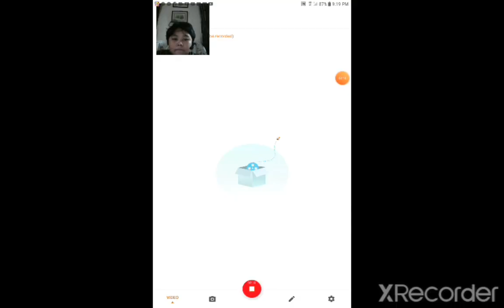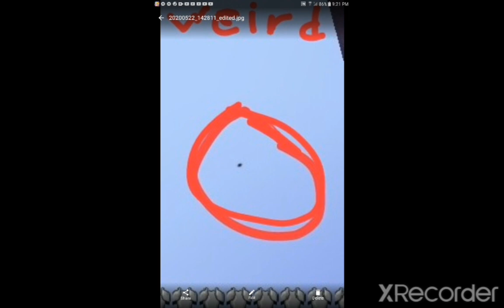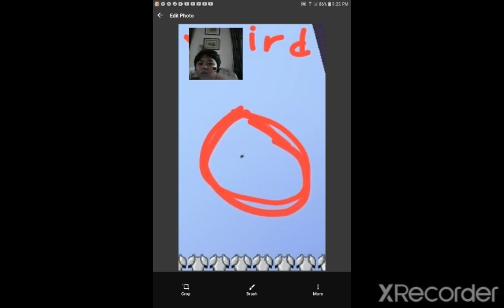A weird shadow when I play with my friends in egg wars😱😱😨😨😲BGTUBE PRIZE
GUYS THIS IS REAL WATCH THE VIDEO UNTIL THE END YOU WILL BE SHOCKED OF THIS!😨😨😱😱😰